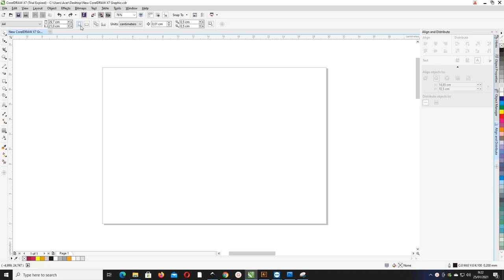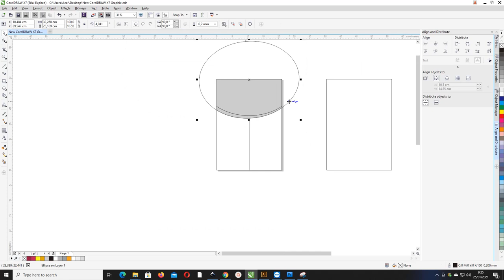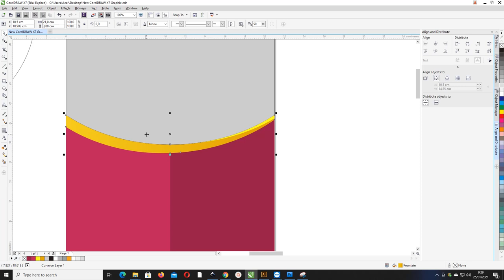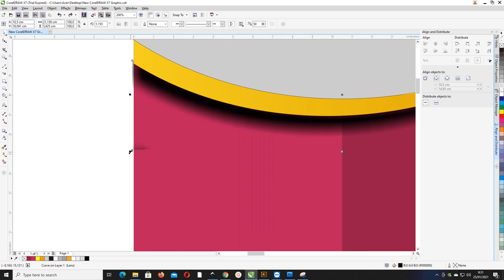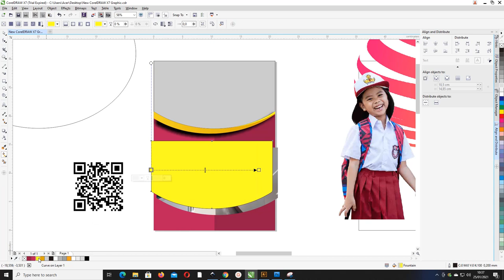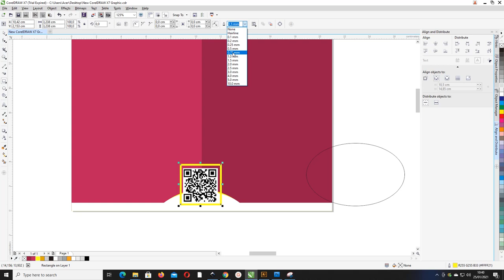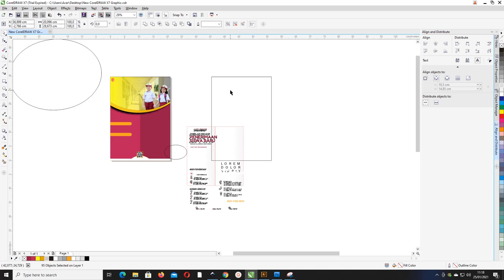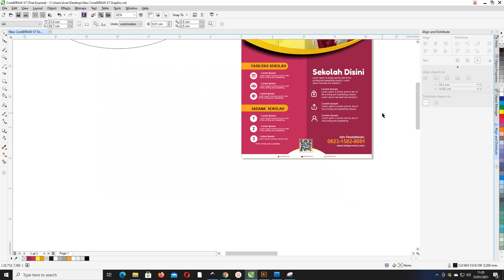Lengkap File : Cara Desain Brosur PPDB Sekolah Dasar Dengan Coreldraw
Halo sobat kembali lagi di website belajarnesia channel sekarang kita akan membahas tentang contoh brosur penerimaan siswa baru sekolah dasar dengan judul Free Brosur Sekolah Dasar: Download Contoh Brosur Sekolah Dasar Comp CorelDraw & Illustrator

Silahkan untuk kalian bisa digunakan dalam pendidikan anak yang seperti SD ( Sekolah Dasar ) Atau MI ( Madrasah Ibtidaiyah )

Fungsi Template  Contoh Brosur SD
Bisa dilihat dibawah admin membuat desain ini dengan memberikan keunggulan yang bisa menjadi nilai plus dalam proses promosi, sebagai berikut:

1. Media Promosi Murah
Brosur ini bisa kalian gunakan untuk media promosi kalian dan dalam membagikannya pun tidak perlu susah payah hanya disebarkan saja di tempat ya ramai dan strategis.

Cukup mengeluarkan Rp. 300 sampai 500 rupiah, anda bisa membuat brosur yang sesuai dengan jumlah warna, berikut ukuran brosur

2. Penyampaian Effisien
Menyampaikan pesan dalam brosur bisa langsung gambar saja karena bisa menjadikan tampilan desain brosur lebih estetis dan komunikatif

Brosur juga bisa memberikan nilai plus untuk kalian karena akan meyakinkan calon pelanggan untuk membeli, mendaftar atau melakukan sesuai isi dari brosur sendiri

Bukan hanya itu, kalian bisa manfaatkan sebagai media yang bisa memudahkan kalian dalam membagikannya portable dan tidak perlu membawa perangkat apapun.

Dapatkan Juga : Spanduk PPDB : Kumpulan Banner Penerimaan Siswa Baru CorelDraw Gratis

3. Menyakinkan Konsumen
Meyakinkan calon yang ingin mendaftar karena brosur memberikan kesan yang menarik, elegan, dan informatif dan bisa memberikan pesan mapan dan siap melayani

4. Cepat Pembuatannya
Untuk kalian yang ingin membuat brosur tidak perlu lagi meluangkan waktu banyak karna dalam 1 hari bisa membuat banyak hingga ribuan, harga yang diberikan juga sudah

harga murah dan akan membantu proses promosi kalian.

5. Desain Fleksible
Desain bisa kalian buat dengan desain yang bebas atau menggunakan bentuk desain sesuai dengan keinginan dan kebutuhan kalian.
File Projek Contoh Brosur SD PPDB Gratis
Untuk teman-teman bisa dapatkan Ekstensi file brosur yang admin sudah berikan yang terdapat di dalam artikel dan bisa diubah secara costum dengan coreldraw

Sudah dicantumkan juga untuk disemua file yang dibagikan itu menggunakan bagian orientasi Landscape dan potrait sesuai dengan ukuran A4 agar bisa dicetak dengan Printer Inkjek seperti tipe Epson l120 dan canon ip2770

Dibawah ini merupakan bahan kertas yang bisa mencetak di printer
Kertas Glossy Photo
Kertas BC
Kertas BC Kristal
Kertas Sertifikat
Kertas HVS
Download Contoh Brosur PPDB Sekolah Dasar  3

Informasi Yang Dibutuhkan Contoh Brosur Brosur SD
Data sekolah dibawah ini bisa kalian perhatikan terlebih dahulu sebelum download dan edit yang nantinya akan publish diantaranya :
Identitas Sekolah
Visi Dan Misi Sekolah
Waktu atau gelombang Pendaftaran
Icon siswa sekolah/mahasiswa
No Kontak dan biaya daftar
Logo sekolah
Program Unggulan Sekolah
Sarana Sekolah
Jika sudah di download, selanjutnya kalian harus perhatikan dibawah ini :
File untuk CorelDraw Versi X7
File Jadi
Data Dummy atau data Contoh  Saja
Format File Vektor kostumisasi
Gratis tidak diperjual belikan
Mede Warna CMYK